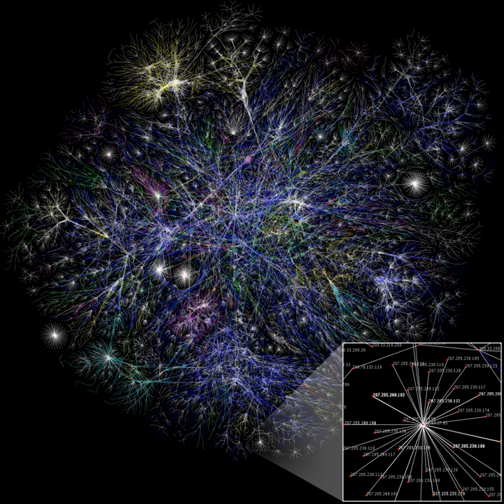Sunway TaihuLight | Wikipedia audio article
00:01:08 1 Architecture
00:02:00 2 Software
00:02:25 3 Future development
00:03:13 4 See also

- Socrates

SUMMARY
The Sunway TaihuLight (Chinese: 神威·太湖之光, Shénwēi·tàihú zhī guāng) is a Chinese supercomputer which, as of November 2018, is ranked third in the TOP500 list, with a LINPACK benchmark rating of 93 petaflops. The name is translated as divine power, the light of Taihu Lake. This is nearly three times as fast as the previous Tianhe-2, which ran at 34 petaflops. As of June 2017, it is ranked as the 16th most energy-efficient supercomputer in the Green500, with an efficiency of 6.051 GFlops/watt. It was designed by the National Research Center of Parallel Computer Engineering & Technology (NRCPC) and is located at the National Supercomputing Center in Wuxi in the city of Wuxi, in Jiangsu province, China.The Sunway TaihuLight was the world's fastest supercomputer for two years, from June 2016 to June 2018, according to the TOP500 lists. The record was surpassed in June 2018 by IBM's Summit.